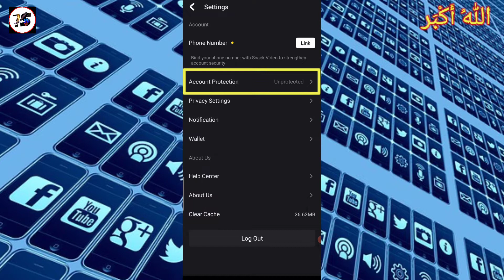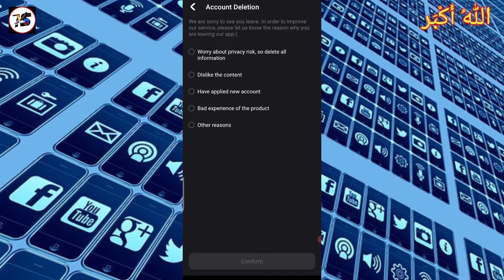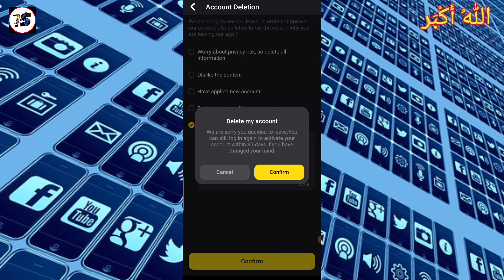How To Delete Snake video Account || Snake Account kaise Delete kare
Assalam o alaikum Viewers!In this video i will show how to delete your snake video id in Urdu/Hindi

How to delete snake account
Snake I'd delete karne ka Tarika
Snake Account kaise delete kare
Delete Snake video Account
Snake video
Snake Account
Snake video app account delete karne ka Tarika
Delete snake account permanently
How to delete snake video app account permanently
Snake I'd permanently delete kaise kare
Snake I'd
Delete Your snake I'd
Snake account permanently closed kaise kare
Snake
Account
How To delete snake video account permanently in urdu/hindi
Delete snake account 2021